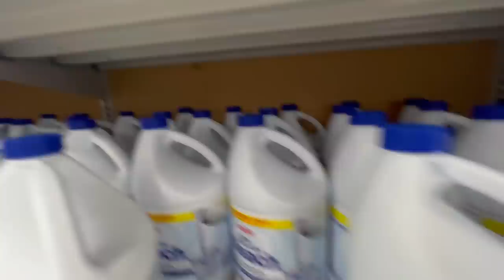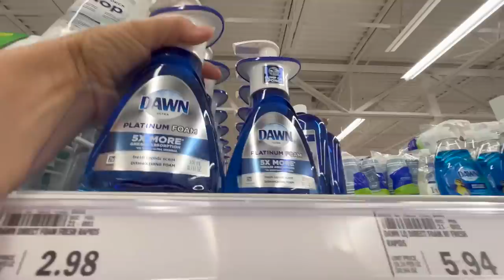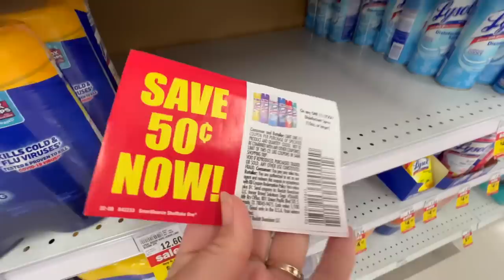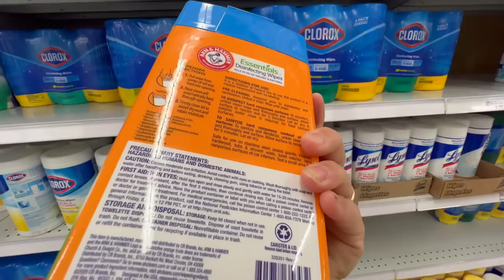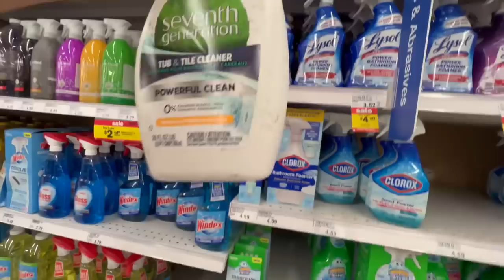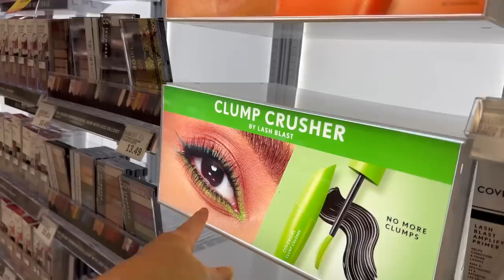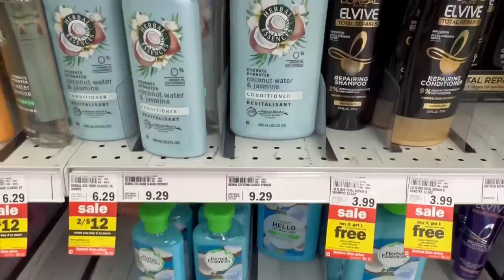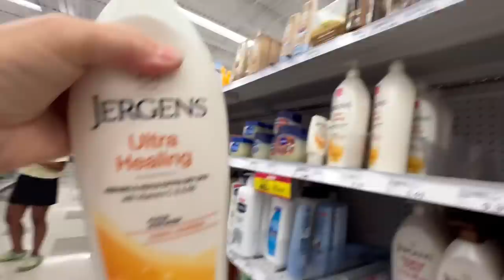SHOPPING HAUL FOR OUR FAMiLY OF 10 🛒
When I go grocery shopping I never thing to get toiletries, and finally my husband said I really need some stuff. I have no toothpaste, shampoo, razors, mouthwash, deodorant. You get where I’m  going with us right? 😂 so me and Izzy went for just a strictly toiletry shopping, no food I did not buy 1 ounce of food was it hard it definitely was hard but I have committed to being mindful of my spending and how much food we buy. My kids are asking me to go grocery shopping but I told them I’m not going back grocery shopping until we eat everything that’s in the fridge. But that time is finally come it’s been two weeks and look out for our next grocery hall.